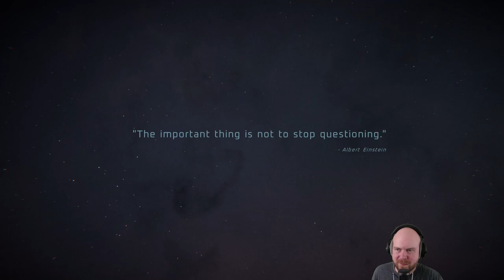Forgotten 23 Demo VOD - Steam Next Fest Oct 2024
I played the Forgotten 23 Demo during the Oct 2024 Steam Next Fest. This is the VOD of that playthrough.